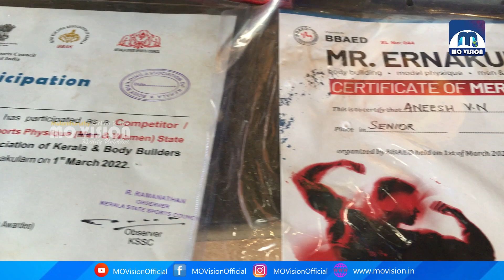ജിമ്മനൊപ്പം അല്പനേരം..! നാട്ടിലെ താരം അനീഷ് I Mr.Ernakulam Body Building Championship 2021-22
MO Vision നാട്ടിലെ താരം ഈ എപ്പിസോഡിലെ അതിഥി മത്സരിച്ച ആദ്യ തവണ തന്നെ Body Building Association of Kerala സംഘടിപ്പിച്ച 75kg വിഭാഗത്തിൽ  Mr. എറണാകുളം ഒന്നാം സ്ഥാനം കരസ്തമാക്കിയ ഫിറ്റ്നസ് ട്രൈനെർ ശ്രീ.അനീഷ് വി എൻ ആണ്. കലൂർ IMA ഹാളിൽ  നടന്ന മത്സരത്തിൽ ഇദ്ദേഹം Mr.കേരള നാലാം സ്ഥാനവും കാരസ്തമാക്കി. ഇന്ത്യക്കായി മെഡൽ നേടണം എന്നാണ് ഇദ്ദേഹത്തിന്റെ ആഗ്രഹം. എറണാകുളം ജില്ലയിലെ വെട്ടിക്കലിൽ 'Fitness World' ജിമ്മും ഇദ്ദേഹം നടത്തുന്നുണ്ട്